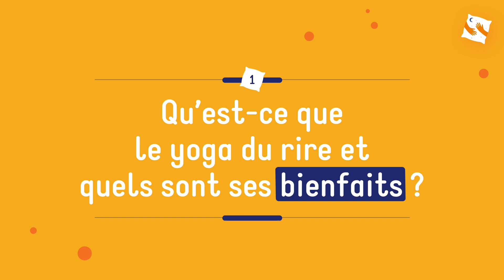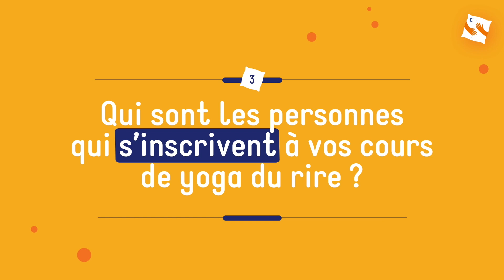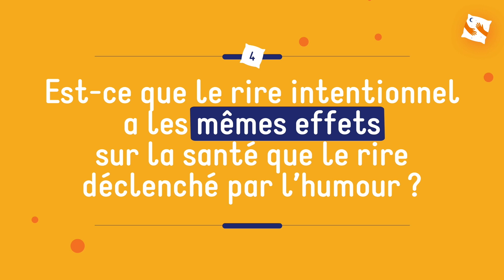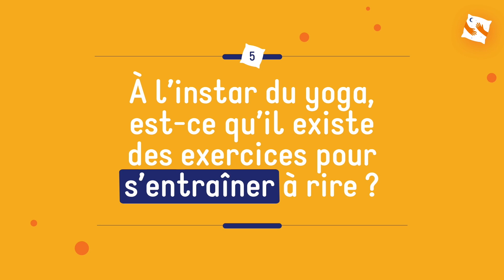Lâcher prise grâce au yoga du rire - Fabrice Loizeau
Un concept simple et novateur, devenu phénomène mondial, imaginé par un médecin d’Inde, le Dr M Kataria, le Yoga du Rire s’impose par sa facilité à installer un bien-être complet chez ses pratiquants. Le concept est basé sur un fait scientifique démontré par les neurosciences « le corps ne fait pas la différence entre un rire spontané et un rire simulé ». Découvrez les bienfaits de cette technique étonnante qui peut changer votre vie !